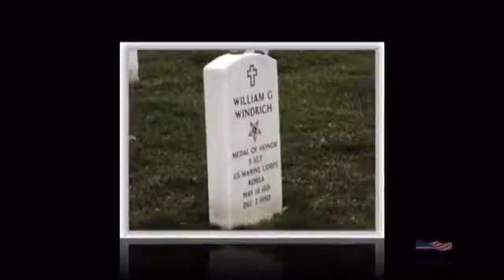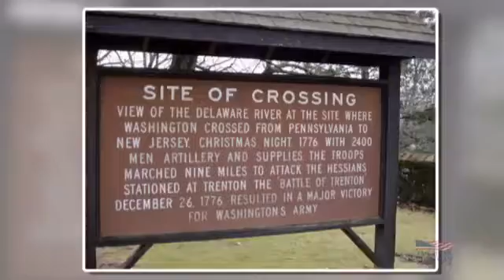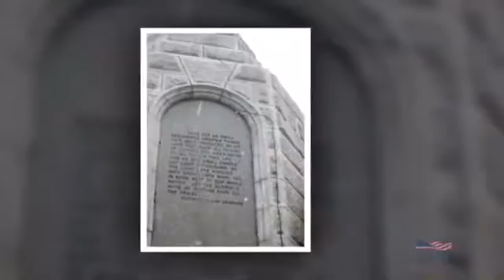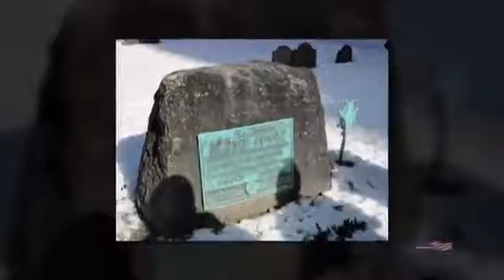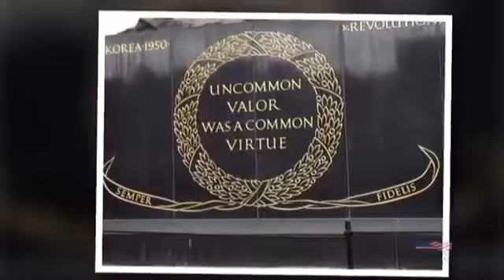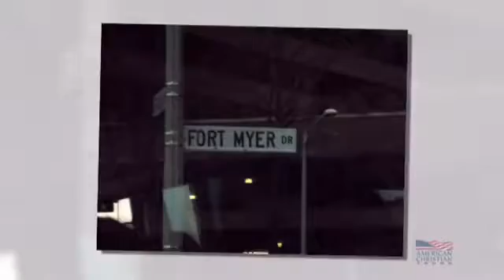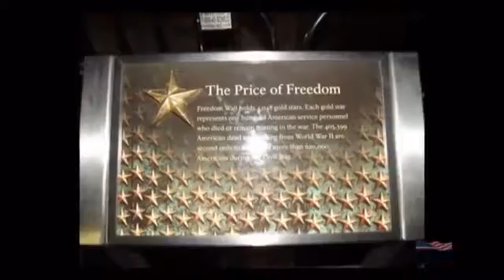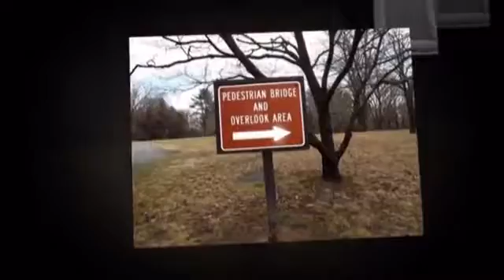Damascus Christian School to DC